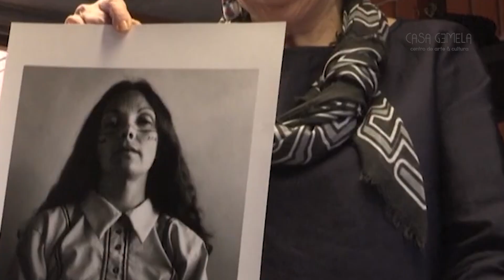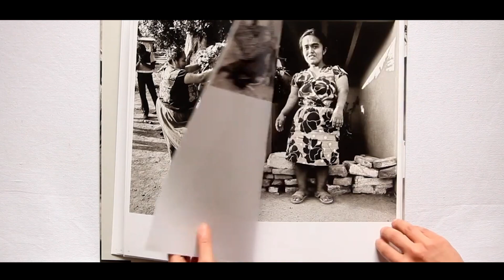Graciela Iturbide la fotografa mexicana . Bio Short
Descubre a Graciela Iturbide, su fotografía es una ventana al mundo a través de su lente. Su obra refleja la belleza, la complejidad y la diversidad de la vida, y nos invita a reflexionar sobre nuestra propia existencia📸✨